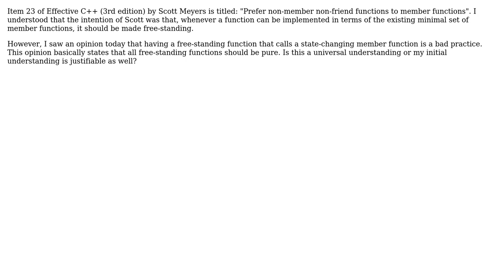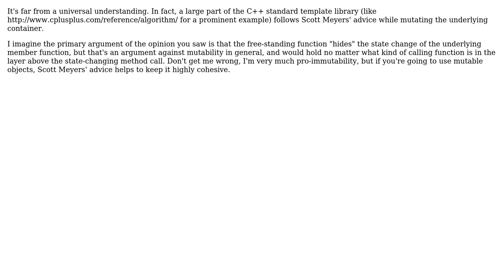Free-standing function calling a state-changing member function -- a bad practice?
Software Engineering: Free-standing function calling a state-changing member function -- a bad practice?

With thanks & praise to God, and with thanks to the many people who have made this project possible! | Content (except music & images) licensed under CC BY-SA | Music | Images & others | With thanks to user Karl Bielefeldt user Emilio Garavaglia user AlwaysLearning and the Stack Exchange Network Trademarks are property of their respective owners. You are responsible for your own actions.